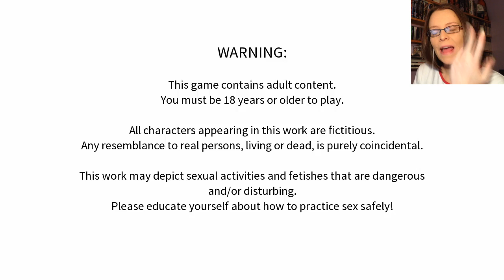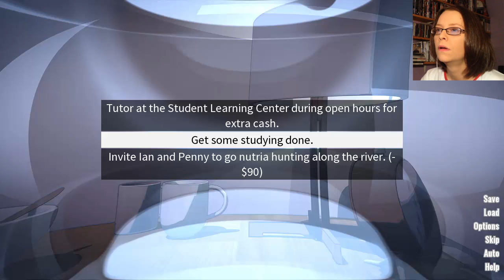WHAT ABOUT MY STARFISH!?! Coming Out On Top [Ep 7] (Gameplay/Walkthrough/LetsPlay)